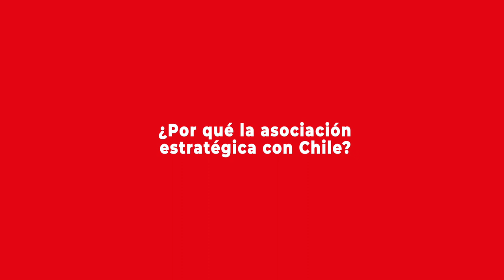Andrés Bórquez analiza el Acuerdo de Asociación Estratégica Integral con China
Andrés Bórquez es coordinador del Programa de Estudios Chinos del Instituto de Estudios Internacionales (IEI) la Universidad de Chile. Su trabajo de investigación para optar al grado de Doctor en Ciencias Políticas y Políticas Internacionales de la Universidad de Fudan. Más información en la nota publicada por el Programa Asia Pacífico de la BCN